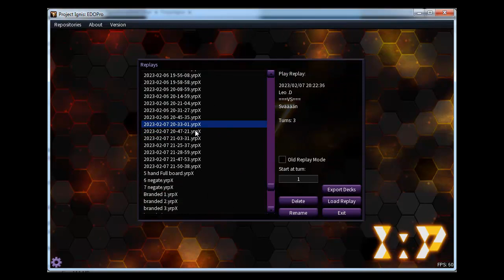[YUGIOH TCG] ティアラメンツ Tearlament EDOPro Duel Replay post Banlist February 2023